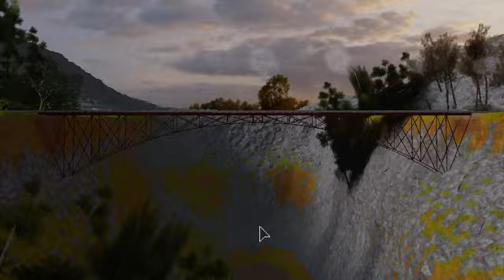The skarloey show episode 9 The trucks do it again